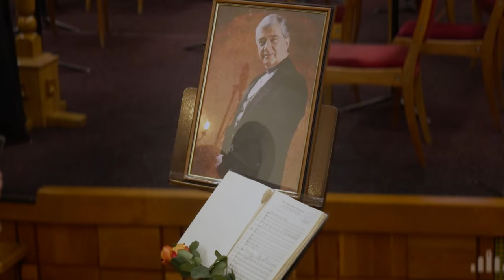German Requiem by Johannes Brahms - Memorial concert in honor of Roger McMurrin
Kyiv Symphony Orchestra and Chorus (KSOC), concert in Central Evangelical Baptist Church «House of the Gospel» (03/04/24, Kyiv)
Artistic Director and Principal Conductor Viktoriia Konchakovska
Soloists: Tetyana Ganina (soprano), Oleksandr Boyko (baritone)

00:00:00 - Introduction
00:04:21 - I. Chorus (Matthew 5:4; Psalm 126:5-6)
00:14:53 - II. Chorus (I Peter 1:24; James 5:7; I Peter 1:24-25; Isaiah 35:10)
00:31:28 - III. Baritone solo & chorus (Psalm 39:4-7; Wisdom of Solomon 3:1)
00:41:05 - IV. Chorus (Psalm 84:1-2, 4)
00:45:54 - V. Soprano solo & chorus (John 16:22; Isaiah 66:13; Ecclesiasticus 51:35)
00:52:11 - VI. Baritone solo & chorus (Hebrews 13:14; I Corinthians 15:51-52, 54-55; Revelation 4:11)
01:03:16 - VII. Chorus (Revelation 14:13)

Director of photography:
Yurii Panytsia

Editing:
Music Motion Studio